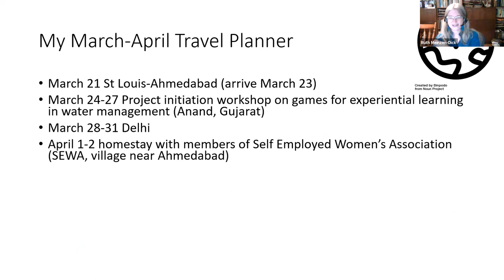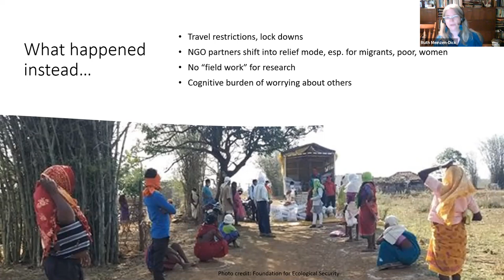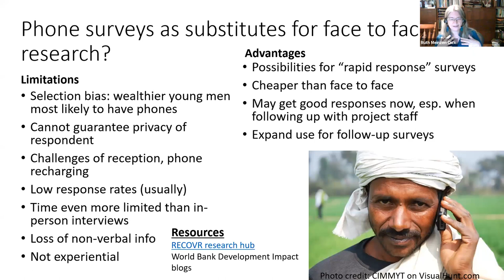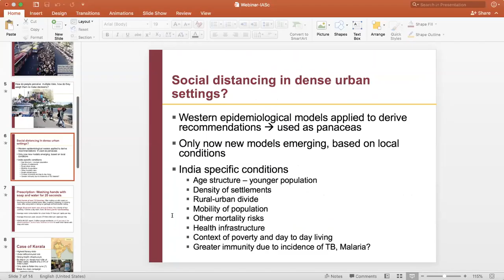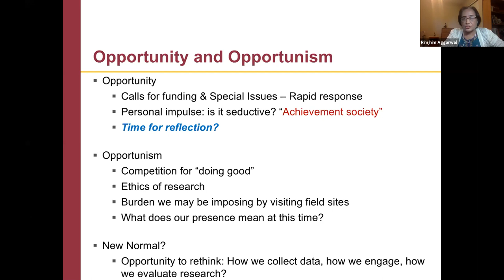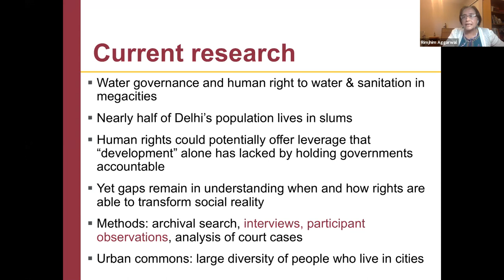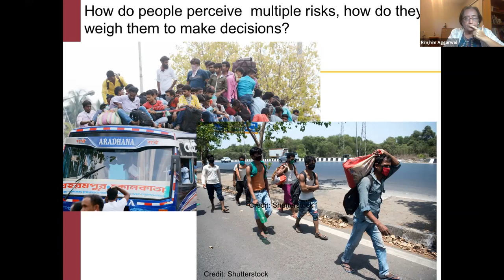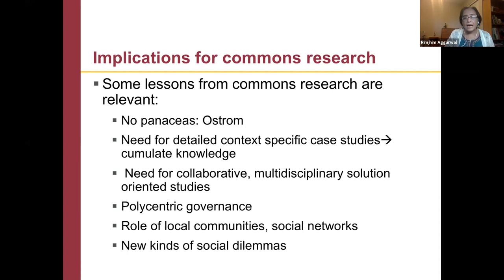Balancing opportunity and opportunism during a crisis: field research on commons in India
A discussion entitled “Balancing opportunity and opportunism during a crisis: A conversation based on field research on commons in India” with Rimjhim Aggarwal and Ruth Meinzen-Dick. The 2nd webinar of the series entitled “Don’t Waste the Covid-19 Crisis: Reflections on Resilience and the Commons Revealed by Covid-19” co-hosted by the Center for Behavior, Institutions and the Environment (CBIE), the International Association for Study of the Commons (IASC), and the Resilience Alliance. Organized by Marco Janssen, Marty Anderies, and Mike Schoon.